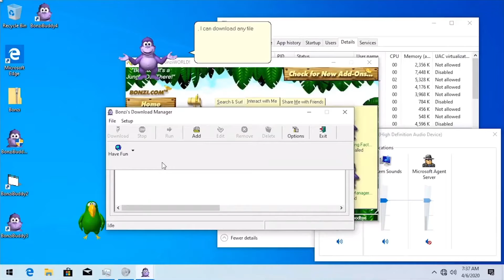yOu cAn aLwAyS cOntInuE tO bRoW—— - Bonzi Buddy